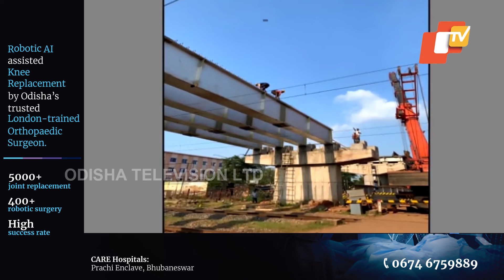East Coast Railway Achieves Major Milestone with Rapid Steel Girder Installation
ତ୍ୱରିତ ଭିତ୍ତିଭୂମି ନିର୍ମାଣ କ୍ଷେତ୍ରରେ ବଡ଼ ମାଇଲଖୁଣ୍ଟ ହାସଲ କଲା ଇଷ୍ଟକୋଷ୍ଟ ରେଲୱେ । ମାତ୍ର ୩ ଘଣ୍ଟା ଭିତରେ ୩୬ ମିଟର ଦୀର୍ଘ ୫ଟି ବିଶାଳ ଷ୍ଟିଲ୍ ଗାର୍ଡର ସ୍ଥାପନ କରିବାରେ ସଫଳତା ମିଳିଛି ।..